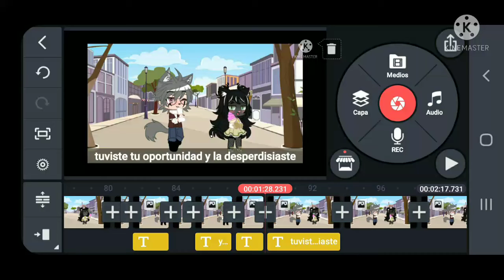//trabajando en el ep 1 de eye to eye UwU//